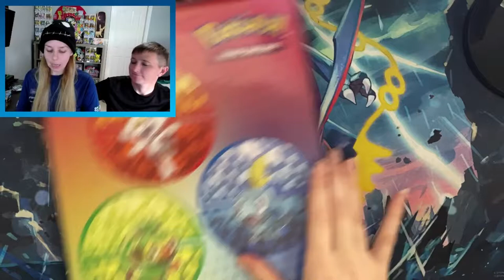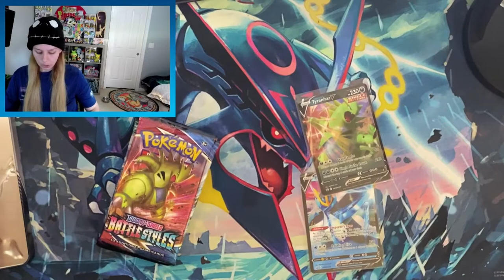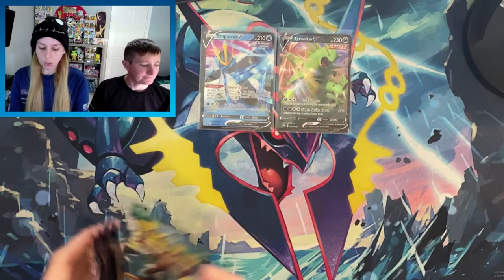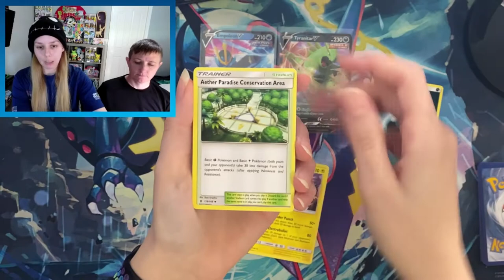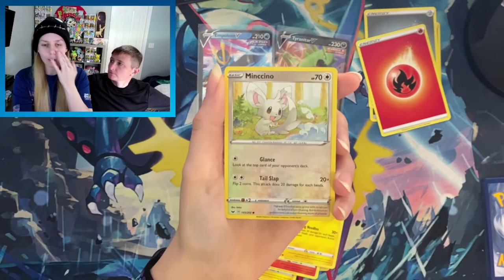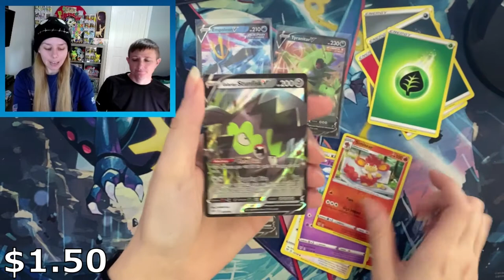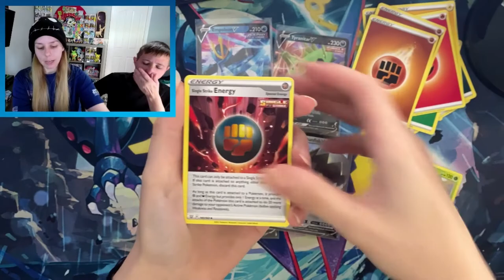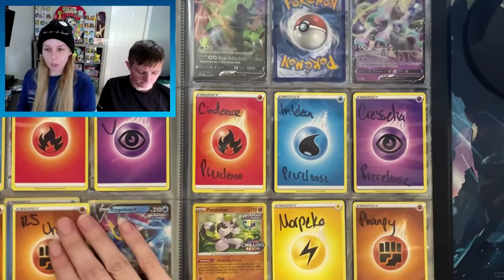*NEW* Pokemon V Strikers Tins (NEW PROMOS FOR THE BINDER!!)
Ring that bell notification icon so you're notified when I post new videos/ when I go live!

Buying merch directly supports the channel and enables me to create content on a regular basis!

Mailing Address
KANTO
Charlestown, IN 47111

Recording Gear
OBS STUDIO
Microphone: Samson GTrack Pro
face Camera: Mevo
Card Cam: iPhone 11 Pro Max
PC: iBUYPOWER Gaming PC Element 9260

PC Specs: Processor:
Intel i7-9700F 8-Core 3.0 GHz (4.7 GHz Max Turbo)
Graphics: NVIDIA GeForce GTX 1660 Ti 6GB
Memory: 16GB (2 x 8GB) DDR4 2666MHz
Storage: 240GB SSD | 1TB HDD
Motherboard: B365M
Display Ports: 1x HDMI | 1x DisplayPort | 1x DVI

Logo: Adobe Photoshop: Trainer art created by deviant art user BloodAkenoArt, gym badge images created by the Pokemon Company.